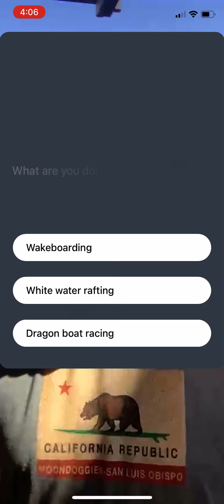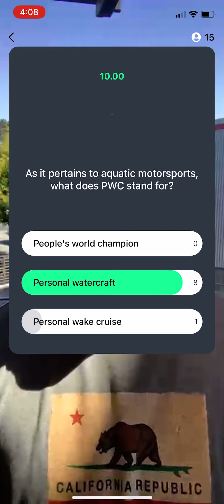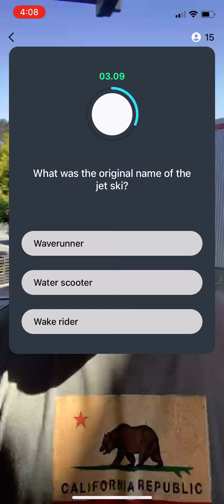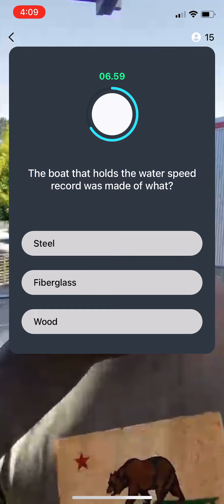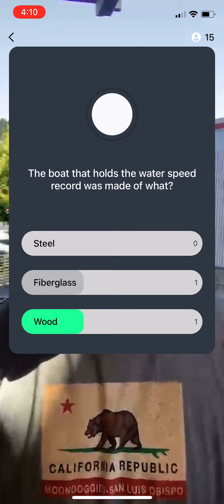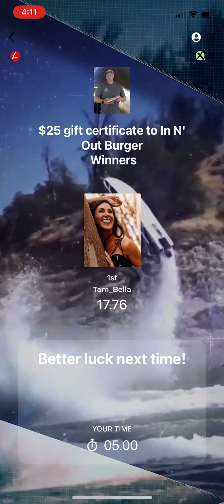Watersports Trivia with Big T!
This was the Event for 7/7. Big T put on an awesome show all about Watersports, and gave away an In N Out Giftcard!
Follow the Linker channel on the app and join us every week day at 4pm (PST) for a free trivia show where you can win real prizes!